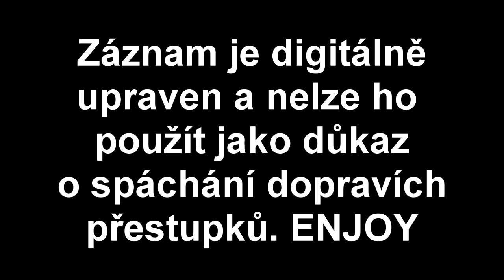PRVNÍ pohár do sbírky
Záznam ze závodu kozidechu, fichtlů a babett O Chlašťanský pohár 2019.